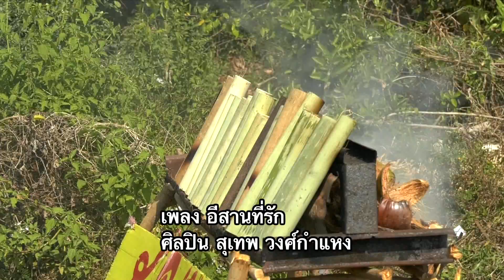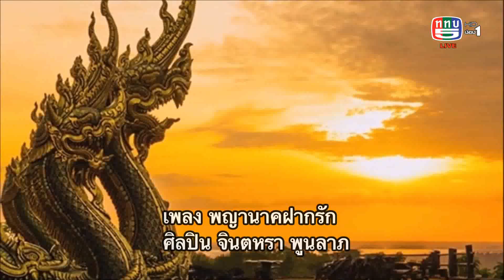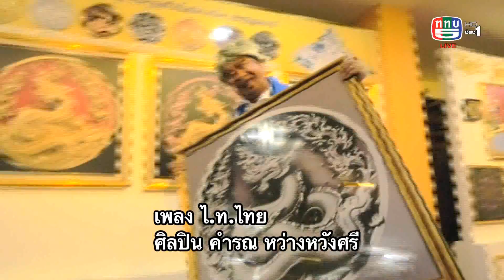The people show 3 เมษายน 2564 ข่าวดี๊ดี กับพี่คำรณ